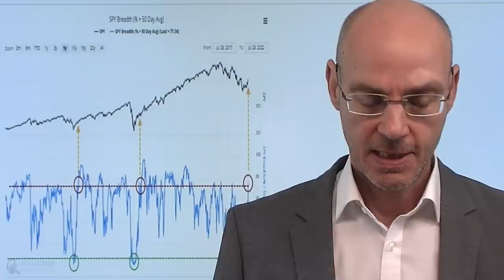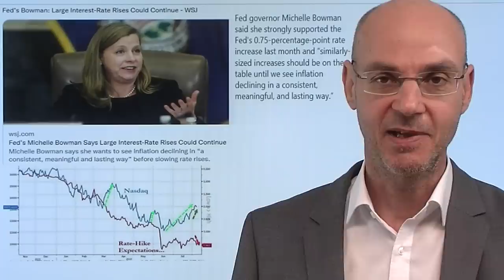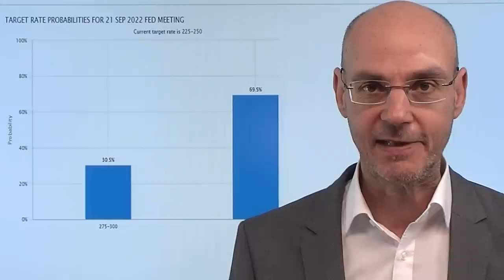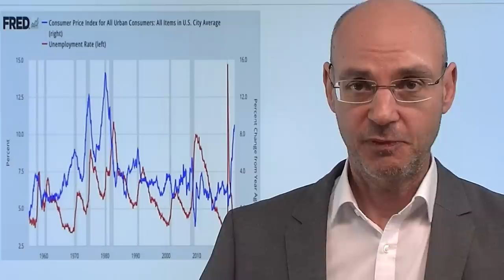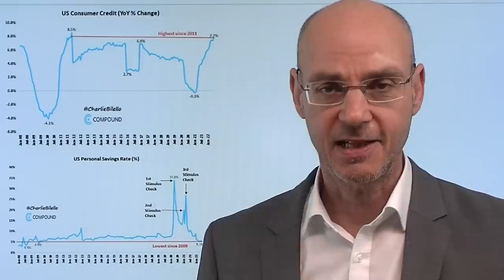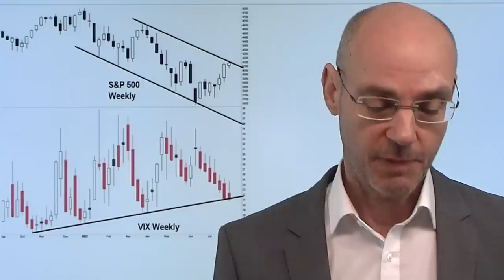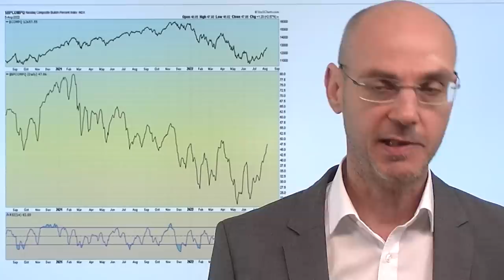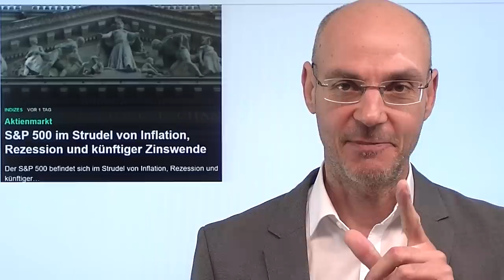"Du sollst nicht gegen die Fed kämpfen"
Hinweise aus Video:
1.S&P 500 im Strudel von Inflation, Rezession und künftiger Zinswende

2. Pelosi in Taiwan: Stampfe auf das Gras, um die Schlange zu erschrecken

Die Aktienmärkte steigen und steigen - aber die Luft wird jetzt immer dünner, denn die Märkte steigen gegen den Willen der US-Notenbank Fed. Und das erste Gebot der Trading-Bibel lautet: "du sollst nicht gegen die Fed handeln"! Je höher aber die Aktienmärkte steigen, umso schwerer wird es für die US-Notenbank, die Inflation wirksam zu bekämpfen - denn je voller die Depots sind, umso mehr steigt das Bedürfnis nach Konsum und damit das Ungleichgewicht zwischen Nachfrage und Angebot, das der Hauptreiber der Inflation ist. Nun haben mehrere Fed-Mitglieder die Märkte eindeutig gewarnt - aber die Rally läuft weiter, auch getrieben durch einen Short-Squeeze. Der Fokus liegt nach den besser als erwartet ausgefallenen US-Arbeitsmarktdaten nun auf den Daten zur Inflation in den USA (Mittwoch)..